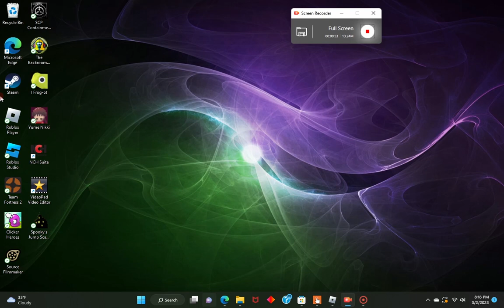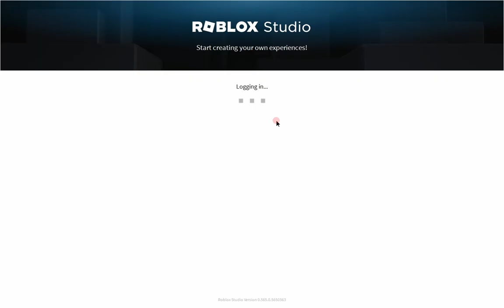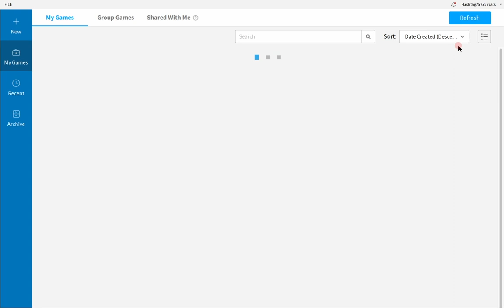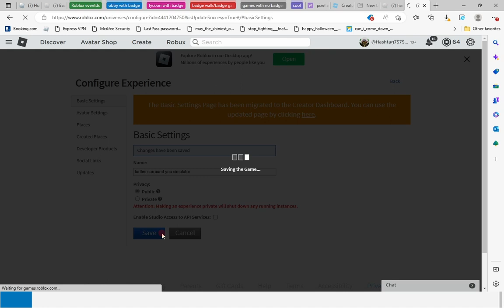how to publish a roblox game